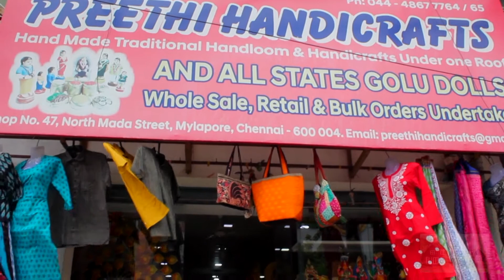நவராத்திரி கொலு பொம்மைகள் வாங்கலாம் வாங்க | Navarathri golu dolls 2021 | En Iniya Veedu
🏡Home is the place where you feel happy. 😀😎

இந்தியாவின் பல்வேறு பகுதிகளில் நவராத்திரி வித்தியாசமாக கொண்டாடப்படுகிறது.

தமிழ்நாட்டில், திருவிழாவின் முதல் மூன்று நாட்கள் லட்சுமி தேவிக்கும், அடுத்த மூன்று நாட்கள் துர்காவிற்கும், கடைசி மூன்று நாட்கள் சரஸ்வதிக்கும் அர்ப்பணிக்கப்படுகிறது.

வடகிழக்கு இந்தியாவின் பல்வேறு பகுதிகளில் நவராத்திரி துர்கா பூஜையாக கொண்டாடப்படுகிறது. நாட்டின் வடக்கு மற்றும் மேற்கு பகுதிகளில், பக்தர்கள் நோன்பிருந்து, பண்டிகையை கொண்டாடி, 'ராம்லீலா' அரங்கேற்றி, தசராவுடன் ராவணன் மற்றும் அவரது சகோதரர்களின் உருவ பொம்மைகளை எரித்தனர், இது தீமைக்கு எதிரான நல்ல வெற்றியை குறிக்கிறது.

Preethi Handicrafts
Wholesale, retail & bulk order undertaken
No 47, North mada Street,
Mylapore
Chennai 04.
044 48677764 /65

I hope you'll enjoy all the videos..😄

Do mention your valuable comments in below comment section.